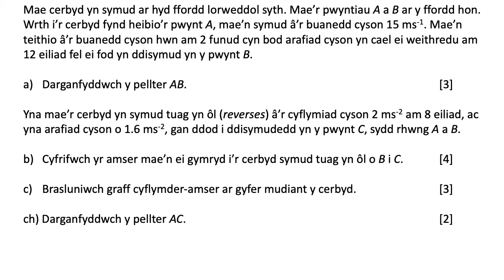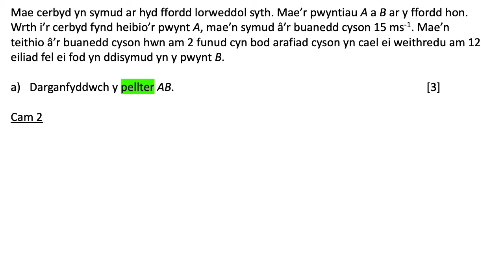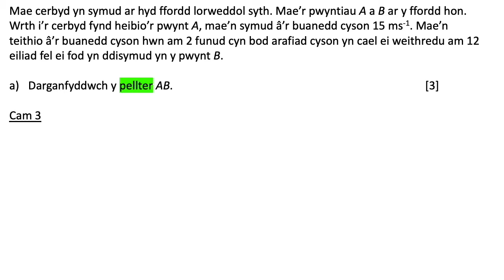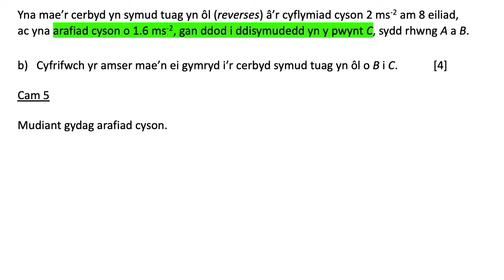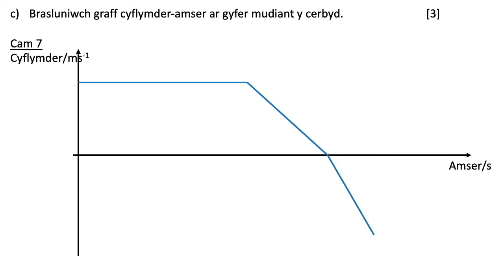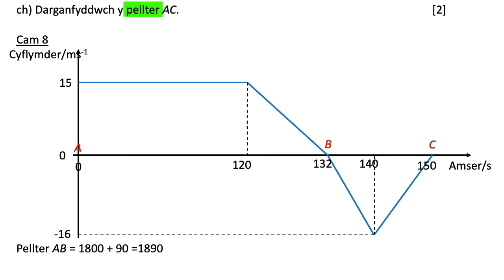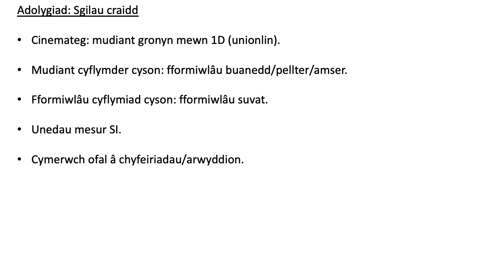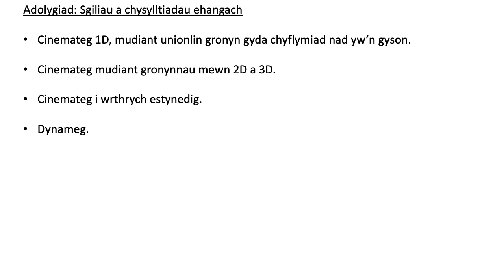Meh 18 M UG U2 C11 SUVAT, graff v-t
Ychwanegiadau:
Adolygiad o sgiliau craidd a ddefnyddiwyd
Sgiliau ehangach wedi’u crybwyll: cinemateg
   mudiant unionlin 1D cyflymiad nad yw’n gyson
   mudiant gronyn 2D & 3D
   gwrthrych estynedig
Dynameg